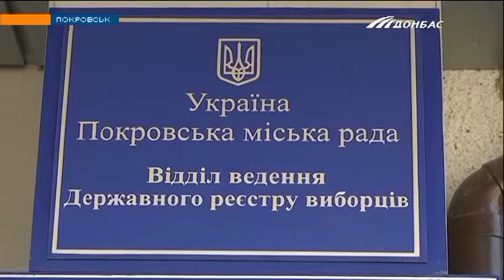Как проголосовать с ID-паспортом